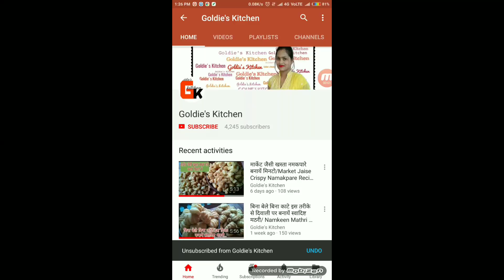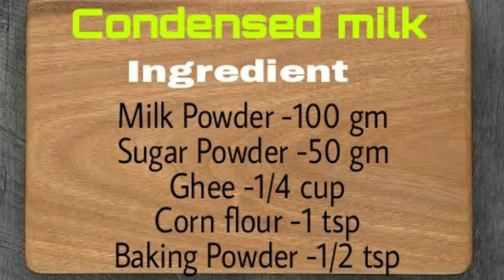2 मिनट में Condensed Milk बनाने का आसान तरीका- जान कर हैरान रह जायेंगे।/How to make Condensed Milk.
2 मिनट में Condensed Milk बनाने का आसान तरीका- जान कर हैरान रह जायेंगे।/How to make Condensed Milk.